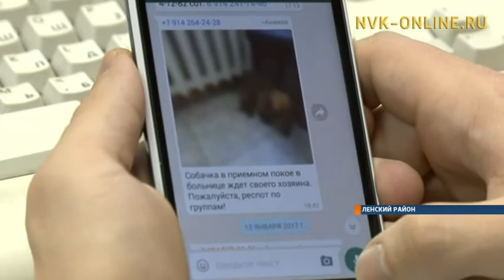В Ленске городские власти вновь пытаются решить проблему бродячих собак